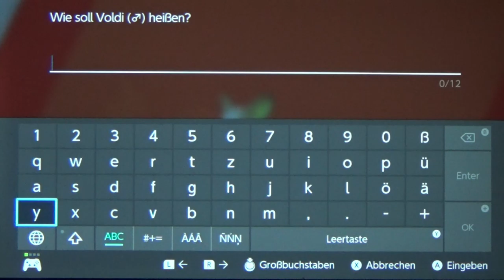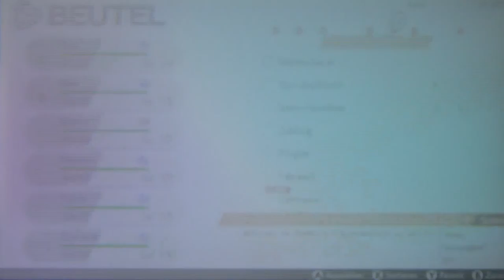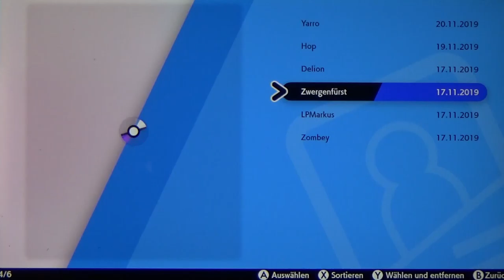POKÉMON SCHWERT #13 ⚔ Geoglyphen, finstere Nächte und Galar-Formen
Pokemon Schwert Part 13 Geoglyphen, finstere Nächte und Galar-Formen